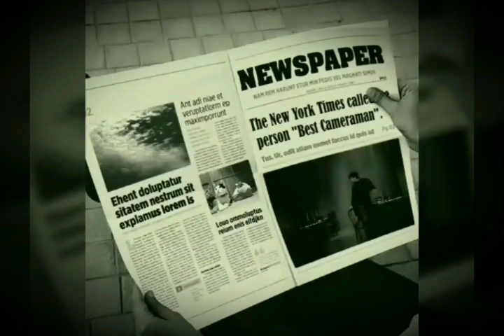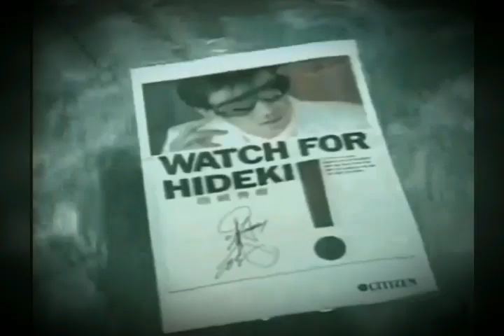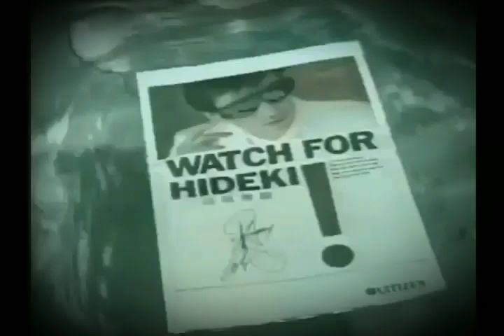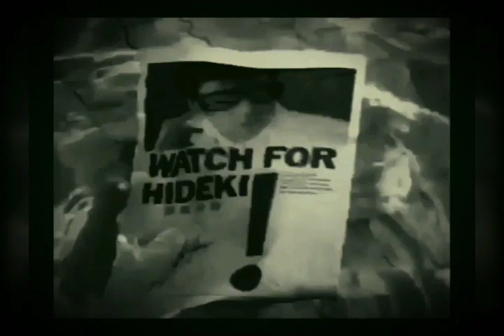すれ違い 西城秀樹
アルバム『Golden Earrings』
🍀再生リスト🍀↓